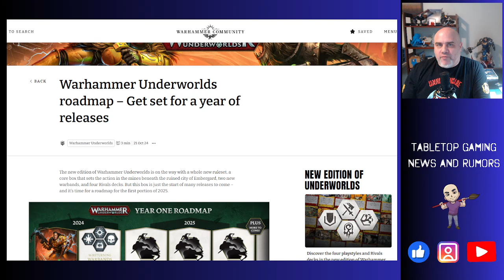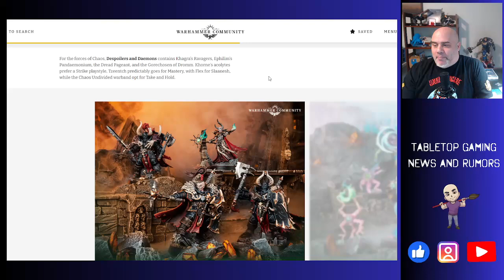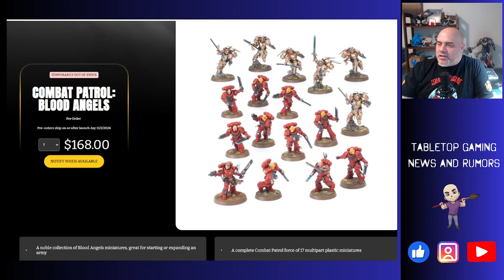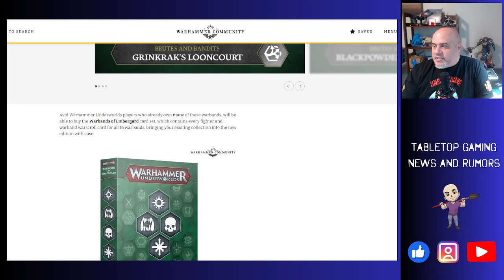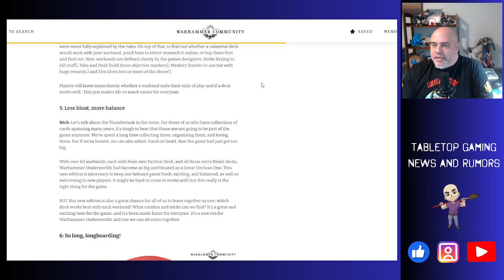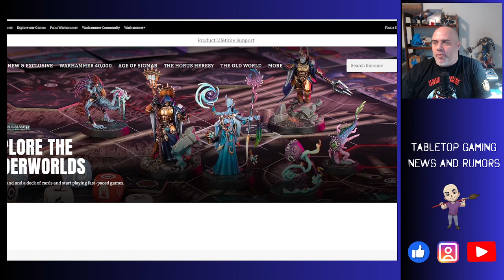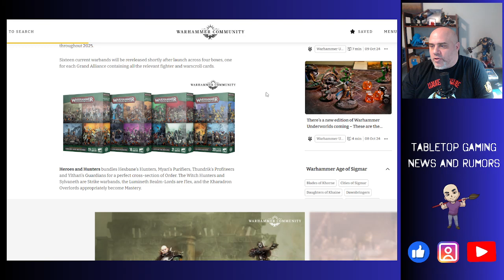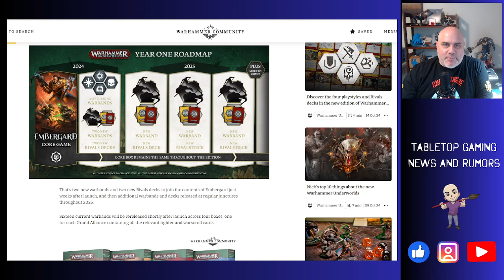Warhammer Underworlds Emberguard: Savior or DoA